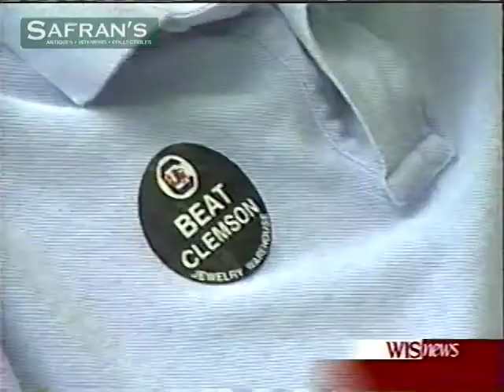USC Gamecocks vs Clemson Tigers ~ 2002 College World Series ~ Win Or GO HOME!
This video segment from the 2002 College World Series features highlights of the  match-up between the University of South Carolina Gamecocks and the Clemson Tigers.